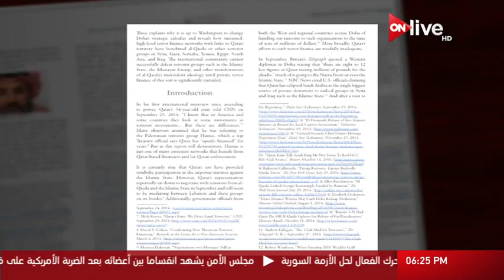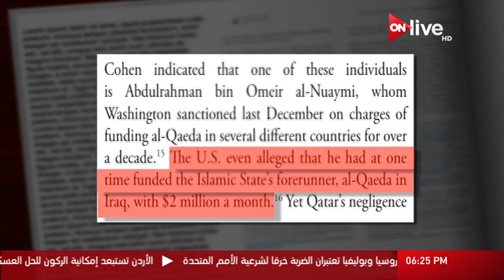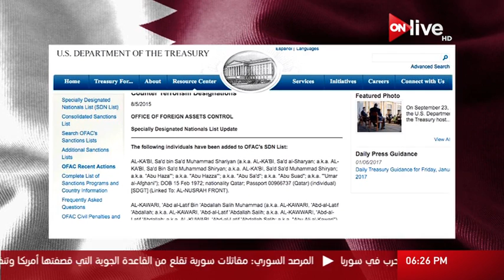إمارة الإرهاب: إدانة الحكومة القطرية لتغاضيها عن القبض على مواطنين قطريين تمت إدانتهم دولياً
إمارة الإرهاب - الجزء الأول .. السبت 8 أبريل 2017

الموقع الرسمي للقناة  ..